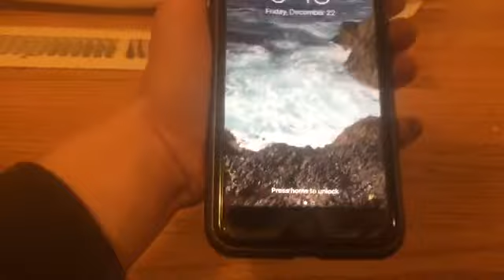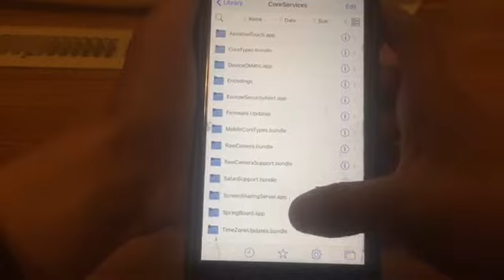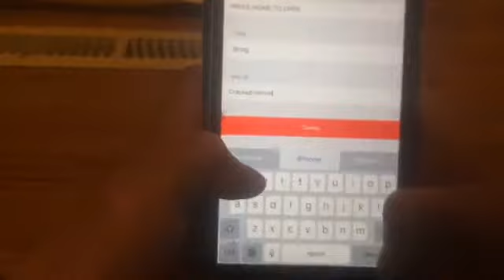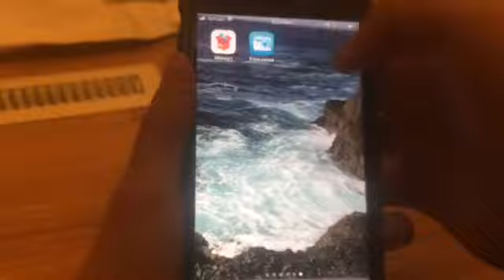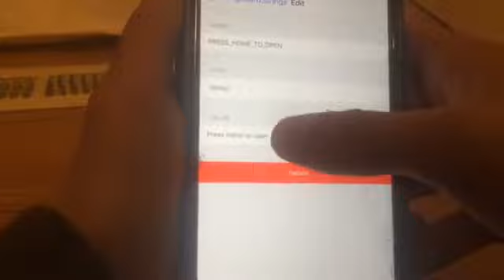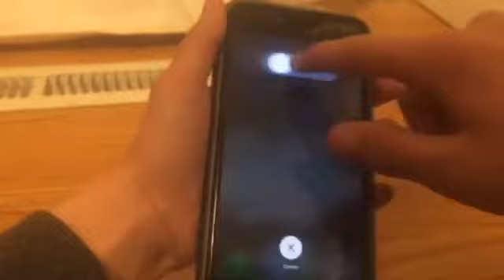How to Change the Press to open on iPhone No Jailbreak iOS 11.1.2 and below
If you dont know what you are doing stay away from the app.